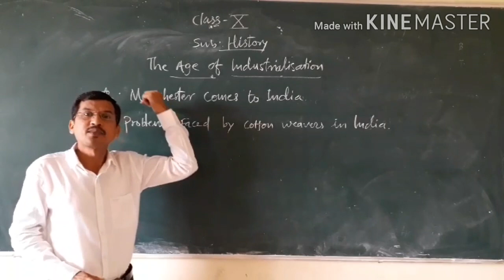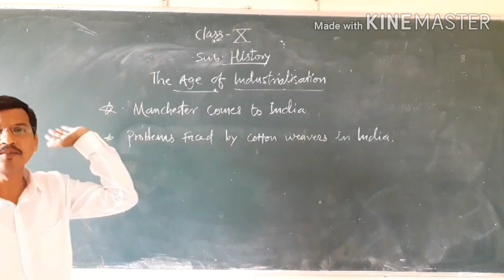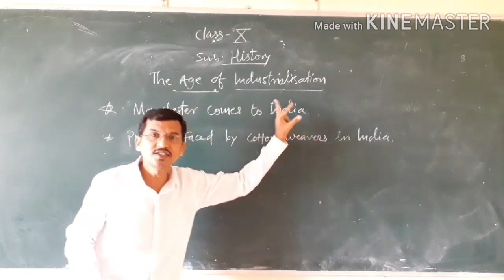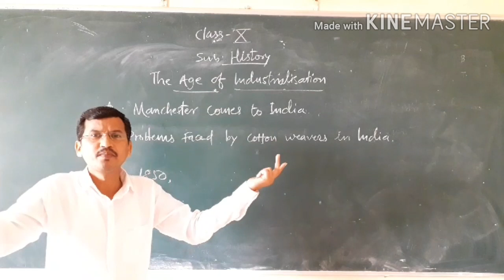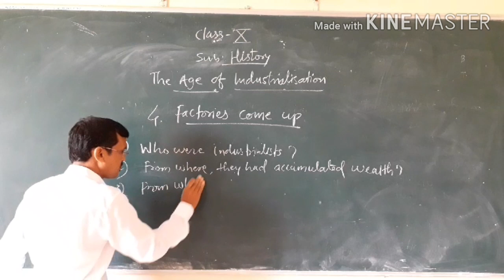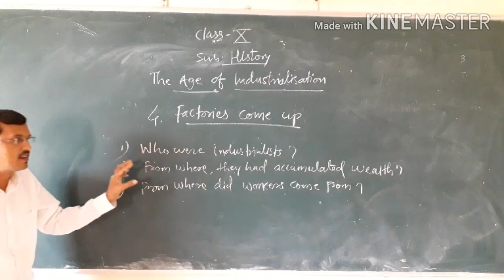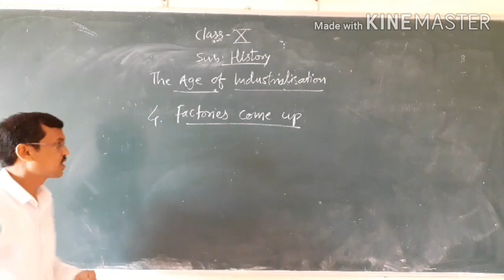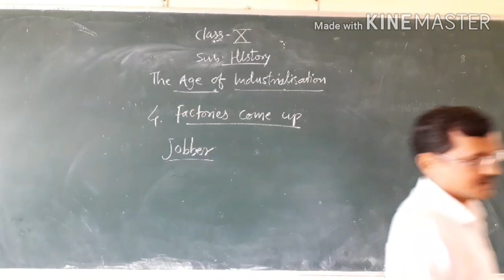CBSE STD X HISTORY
Manchester Comes to India & Factories Come Up